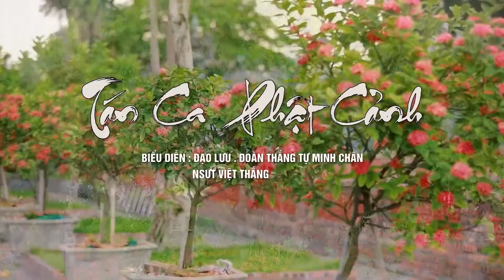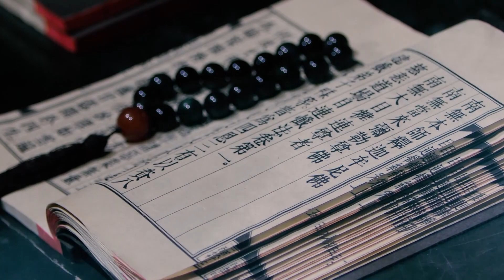HÁT CHÈO VỀ PHẬT PHÁP HAY NHẤT - LK HÁT CHÈO TÁN CA PHẬT CẢNH|| NSƯT Việt Thắng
lk hát chèo về Phật Pháp rất hay của NSUT Việt Thắng
00:00 Tán ca Phật Cảnh
07:24 Duyên Tiền Định
16:29 Về với từ bi
Theo dõi kênh Việt Thắng để cập nhật những bài hát mới và hay nhất nhé !!!
© Bản quyền thuộc về NSUT Việt Thắng & BHMedia
© Copyright by NSUT Việt Thắng & BHMedia